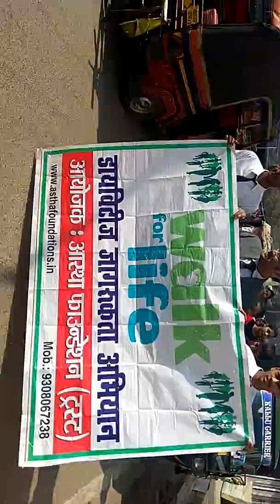Walk for life diabetes jagrukta abhiyan by astha foundation... 9308067238